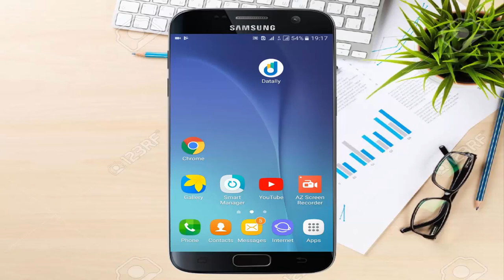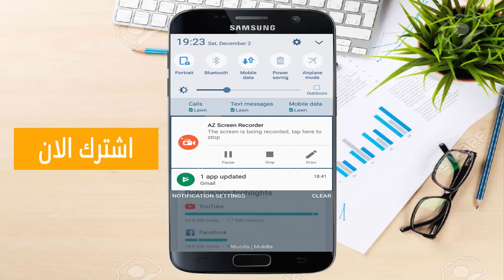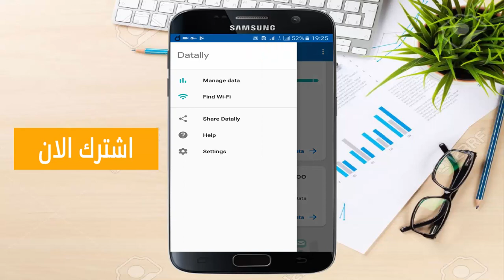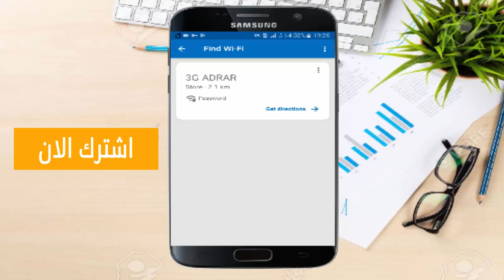أفضل تطبيق لتقليل إستهلاك البيانات على الهاتف!! mobile data saving & WiFi😍 تطبيق Datally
▬▬▬▬▬▬▬▬▬▬▬ஜ۩۞۩ஜ▬▬▬▬▬▬▬▬▬▬▬▬▬
 ▬▬▬▬▬▬▬▬▬▬▬ஜ۩۞۩ஜ▬▬▬▬▬▬▬▬▬▬▬▬▬
◄رابط تحميل التطبيق من هنا:
◄المزيد من الشرح و النصائح تجدها هنا موقعنا الأول1 :
◄المزيد من الشرح و النصائح تجدها هنا موقعنا الثاني2 :
㋡═☞- ㋡═☞- ㋡═☞ 【Almahouss】【Net】【01】 ☜═㋡ ☜═㋡ ☜═㋡
برنامج حساب استهلاك البيانات للاندرويد
برنامج تقليل استهلاك البيانات للاندرويد
كمية استهلاك البيانات
قياس استهلاك البيانات
تقليل استهلاك البيانات في الاندرويد
معرفة استهلاك شريحة البيانات
طريقة معرفة استهلاك شريحة البيانات موبايلي
طريقة معرفة استهلاك شريحة البيانات
كيف اعرف استهلاك شريحة البيانات
برنامج لحساب استهلاك شريحة البيانات
طريقة معرفة استهلاك شريحة البيانات زين
استهلاك حزم البيانات
حساب استهلاك البيانات
توفير استهلاك البيانات
تقليل استهلاك البيانات
تقليل استهلاك البيانات اندرويد
تطبيق استهلاك البيانات
تخفيض استهلاك البيانات
تنظيم استهلاك البيانات
▬▬▬▬▬▬▬▬▬▬▬ஜ۩۞۩ஜ▬▬▬▬▬▬▬▬▬▬▬▬▬
 ▬▬▬▬▬▬▬▬▬▬▬ஜ۩۞۩ஜ▬▬▬▬▬▬▬▬▬▬▬▬▬
شاهد الحلقات التالية أيضاَ:
بعد مشاهدتك هذا الفيديو ستقوم بحذف تطبيق الرسمي للفايس بوك من هاتفك خاصة إذا كنت تستعمل 3G أو 4G